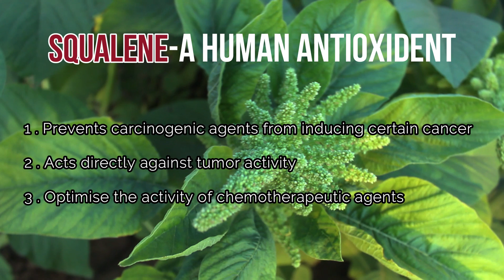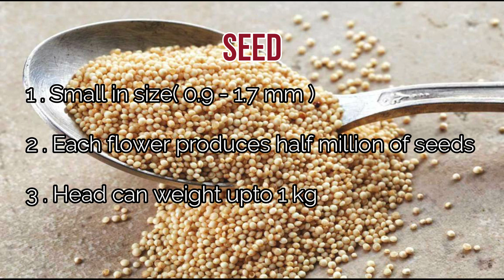GRAIN AMARANTHUS | GRAIN OF FUTURE| BY AGRICARE AS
Welcome to#AgriCareAS.
Amaranth ́s seeds are becoming to be more included in the diet
of kids, adolescents, adults and older people that suffer bad nutrition/poor diet because of poverty or because they have diseases as anorexia among others where protein must be fulfilled because it is a pseudo cereal that counts with several nutrients in a balanced proportion including dietary fiber, essential amino acids, relevant lipids, antioxidants and high amounts of calcium, manganese and iron. In this context, Amaranth can be considered as a main vegetable protein with high nutraceutical values converting it into a pseudo cereal that easily can compete at a nutritional level with other cereals or healthy foods. Therefore, as revisited herein, Amaranth can be considered as a “super food” as it is a rich nutrient gluten-free pseudo cereal that improves human health.